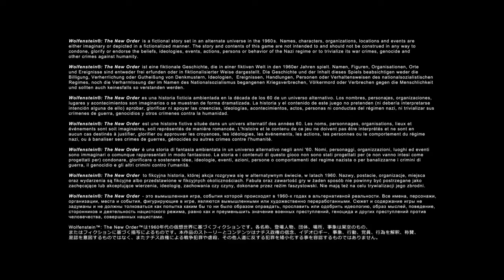WOLFENSTEIN: THE NEW ORDER PART 8 ESCAPING THE CAMP - LETS PLAY